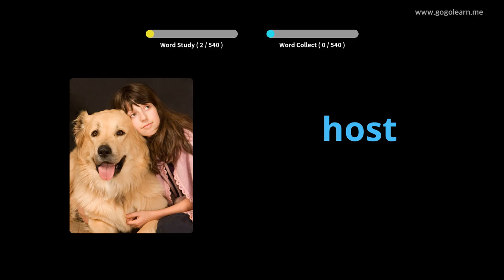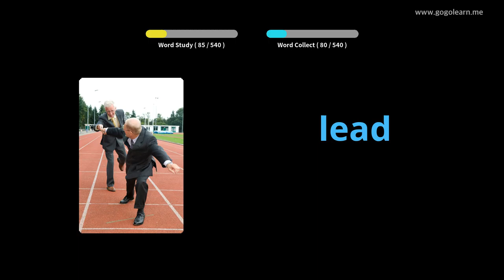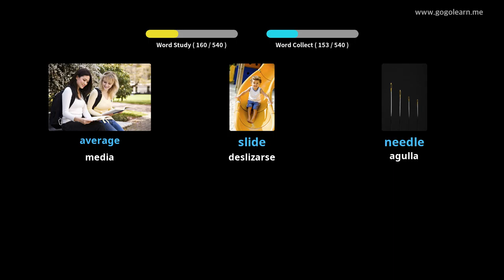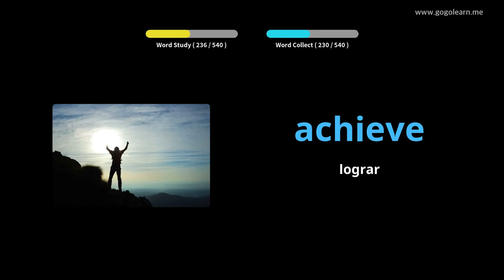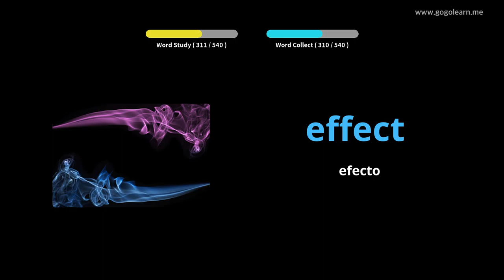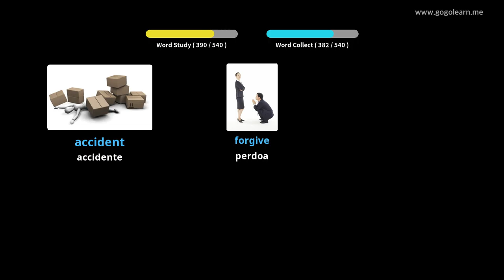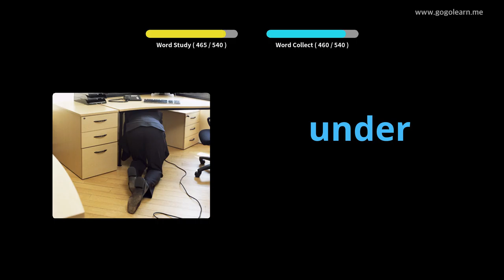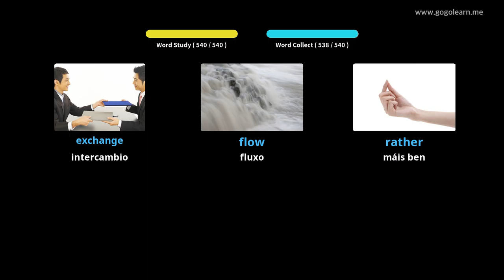Vocabulary inglés Secondary School|Golearn